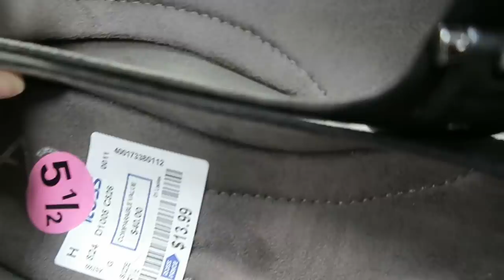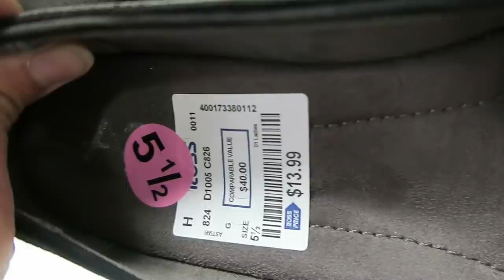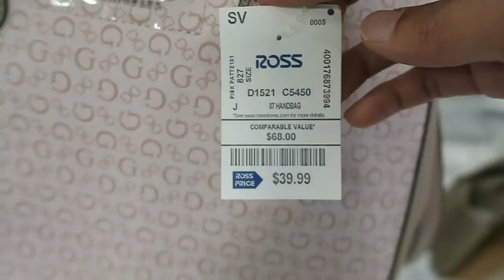Đi chợ Ross ở Mỹ, Cuộc sống Mỹ